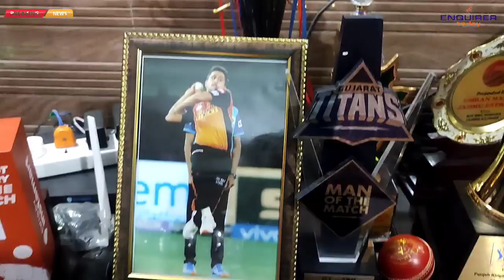umranmalik Practice K Liye Ground Ki Aur Jatay Huvay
Special Conversation With Umranmalik's Father Abou His Journey